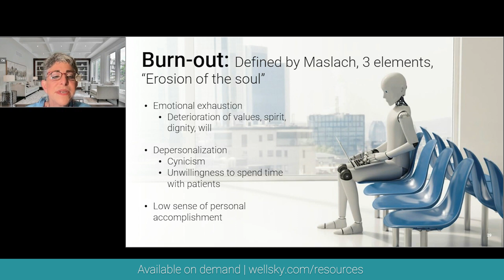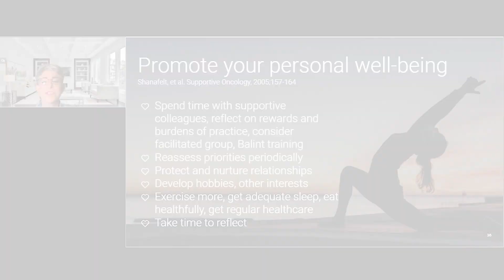WellSky webinar preview | Caring for difficult patients and families while caring for ourselves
In case you missed the live webinar presented by Marcia Levetown, MD, MMM, HMDC, FAAHP, you can watch it on demand

You’ll learn more about:
— The characteristics and signs of “difficult” behaviors commonly exhibited by patients and family members
— Practical strategies and tools for remaining therapeutic, regardless of behaviors that may create adverse feelings within ourselves
— Mechanisms to prevent and mitigate professional burnout

Watch now!